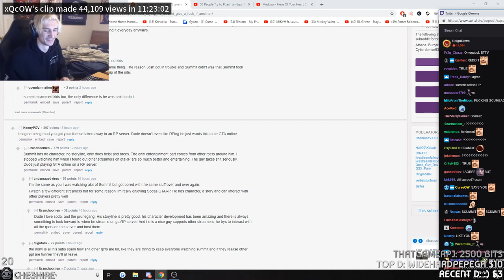MIZKIF CAUGHT RED HANDED AT THE MIXER BOOTH